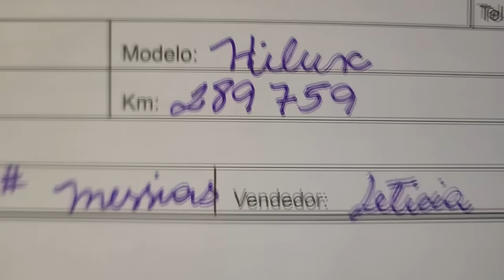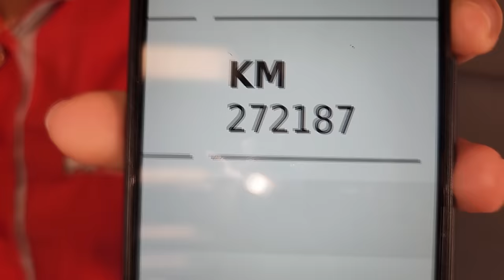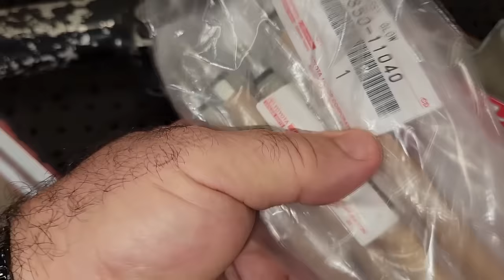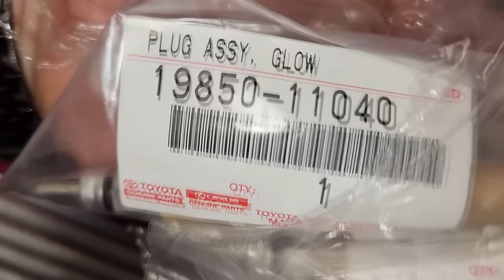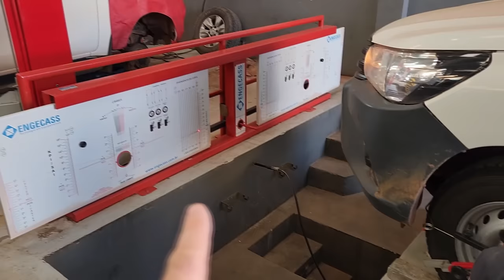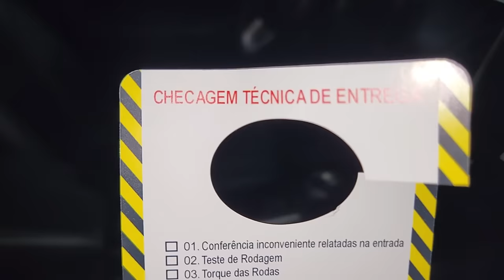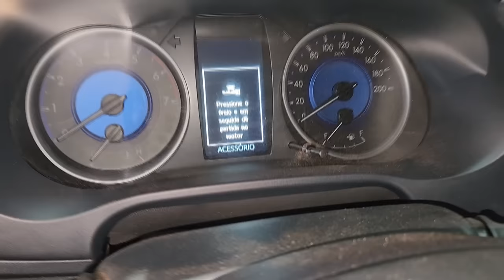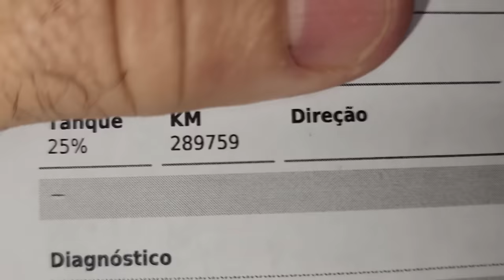EP. 1205 // Partida a FRIO Ruim? Hora de Trocar VELA AQUECEDORA! Hilux AO EXTREMO! REVISÃO SUSPENSÃO